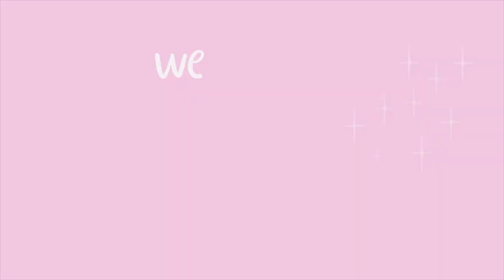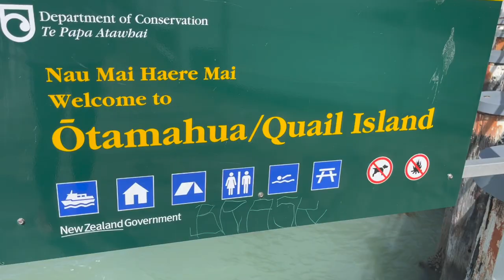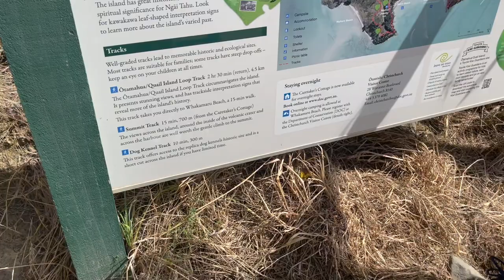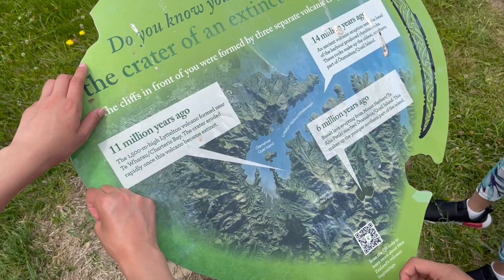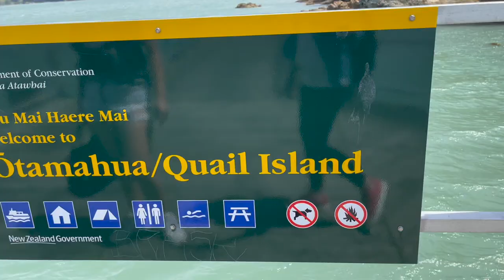Shipwreck in Quail Island | 3 Jan 2022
xo,
Jacqui ♡